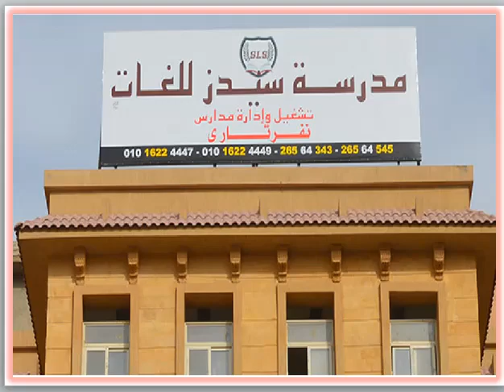مصاريف ومعلومات عن مدرسة سيدز للغات (طريق القاهرة الإسماعيلية الصحراوى) 2021 - 2022 SEEDS SCHOOL FEE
بوست مجمع لمصاريف ومعلومات عن مدارس القاهرة و الجيزة 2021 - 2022 .. رابط مصاريف ومعلومات عن مدارس القاهرة و الجيزة 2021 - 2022 .. رابط مصاريف ومعلومات عن المدارس الازهرية بالقاهرة و الجيزة .. رابط مصاريف ومعلومات عن مدارس الراهبات فى القاهرة و الجيزة .. رابط مصاريف ومعلومات عن مدارس المعادى و المقطم .. رابط مصاريف ومعلومات عن مدارس التجمع .. رابط مصاريف ومعلومات عن مدارس الشيخ زايد و أكتوبر .. رابط مصاريف ومعلومات عن مدارس الهرم وحدائق الأهرام .. رابط مصاريف ومعلومات عن مصر الجديدة و مدينة نصر .. رابط مصاريف ومعلومات عن المدارس القومية بالقاهرة و الجيزة .. رابط مصاريف ومعلومات عن مدارس العبور و طريق مصر الإسماعيلية .. رابط مصاريف ومعلومات عن مدارس الشروق و مدينتى و الرحاب و بدر .. رابط مصاريف ومعلومات عن مدارس العاصمة الإدارية الجديدة .. رابط مصاريف ومعلومات عن مدارس حلوان .. رابط مصاريف ومعلومات عن مدارس الدقى .. رابط مصاريف ومعلومات عن مدارس العباسية رابط مصاريف ومعلومات عن مدارس حدائق القبة رابط مصاريف ومعلومات عن المدارس الخاصة عربى بالقاهرة .. رابط مصاريف ومعلومات عن المدارس الخاصة عربى بالجيزة